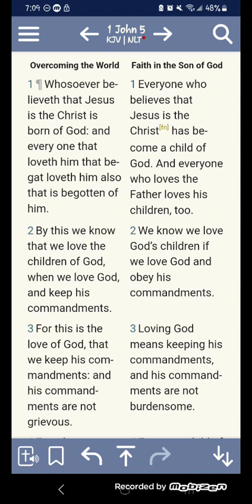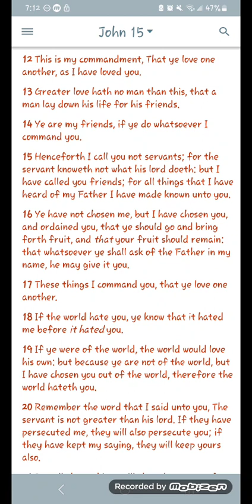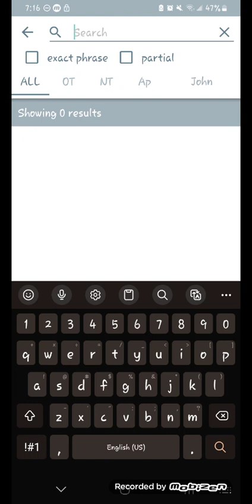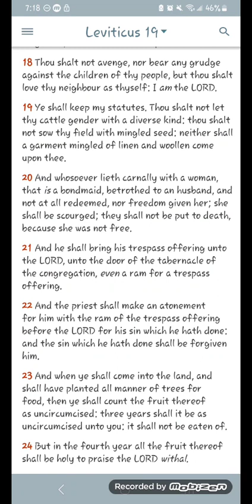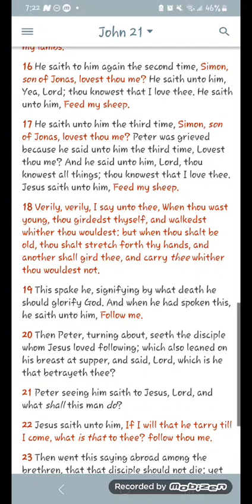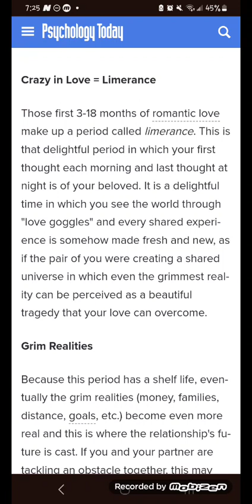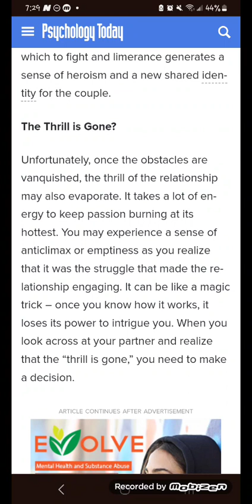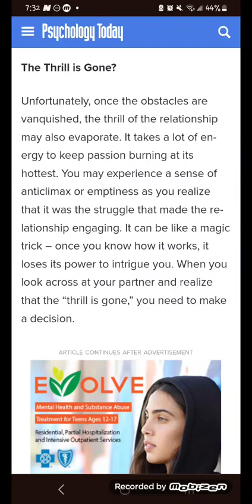Love Tied to Obligation